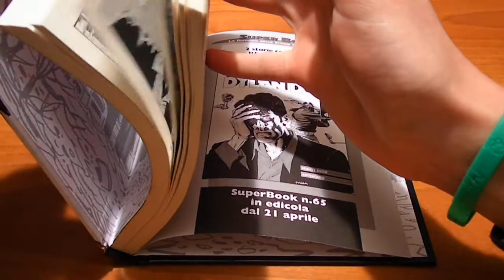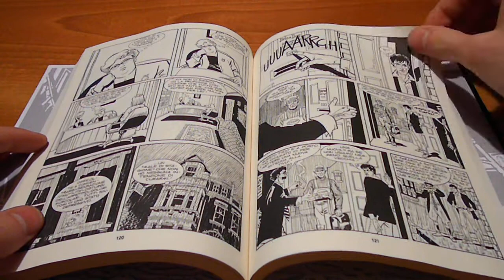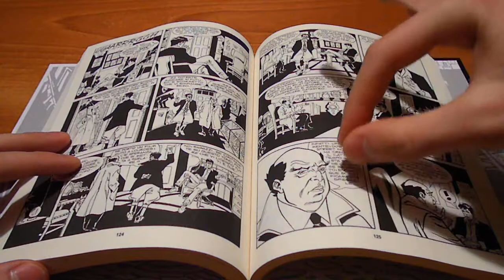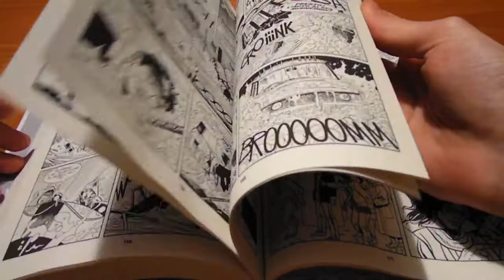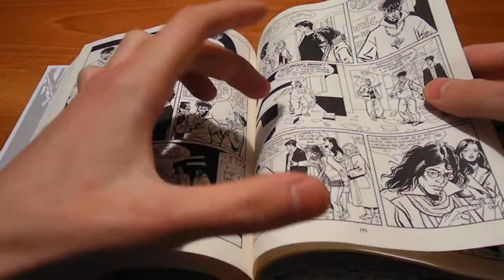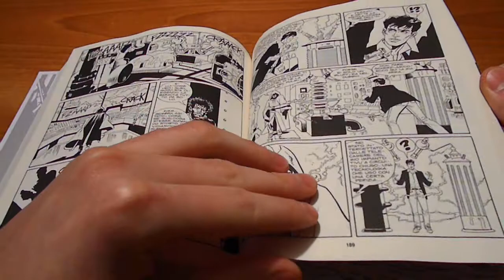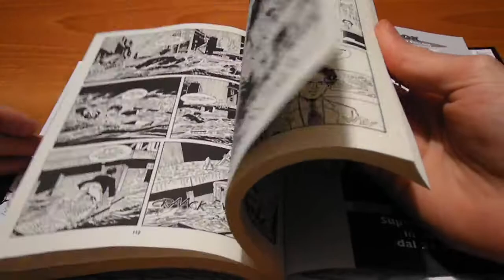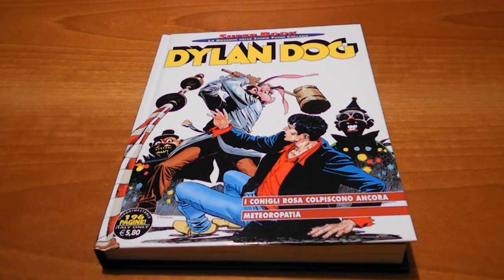Dylan Dog SuperBook N° 64 - Meteoropatia: Recensione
Storia inizialmente blanda, che prende un tono distinto e davvero buono dopo circa 50 pagine.
Isciriviti al canale de IL DYLAN DOGOFILO
Se questa recensione ti è piaciuta CONDIVIDI QUESTO VIDEO